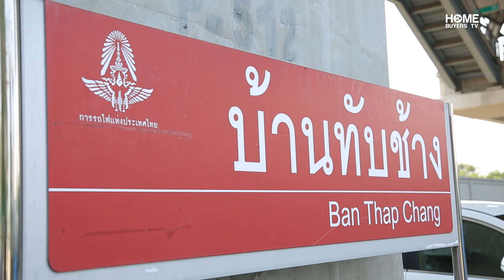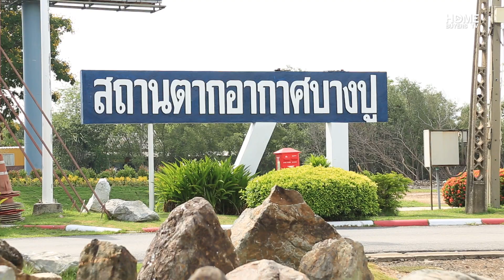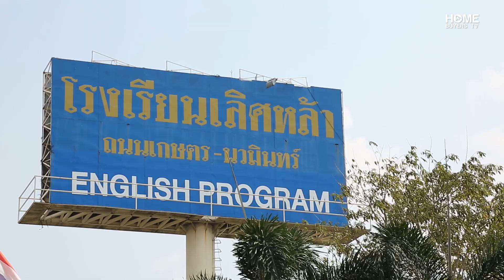รีวิว Home Office อยู่อาศัยก็ดี ทำงานก็ได้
HomeBuyersTV วันนี้รวบรวมที่อยู่อาศัยในรูปแบบโฮมออฟฟิศมาให้ได้ดูกัน อยู่อาศัยก็ดี ทำงานไปด้วยก็ได้ ไม่ต้องเสียเวลาเดินทาง ไม่ต้องเสียอารมณ์เวลารถติด สุขภาพกายสุขภาพใจดีขึ้นแน่นอน แต่จะมีที่ไหน โครงการอะไรบ้างไปดูกันได้เลยคร้าาาาา

City Link พระราม 9 (วงแหวน) โฮมออฟฟิศ 3-3.5 ชั้น แบบ M4 หน้ากว้าง 5 เมตร พื้นที่ใช้สอย 197 ตร.ม.  ราคาเริ่มต้น 4.5 ล้านบาท

ชีวา บิซ โฮม เอกชัย-บางบอน ไฮเปอร์โฮมออฟฟิศ 4.5 ชั้นสไตล์โมเดิร์น หน้ากว้าง 4 เมตร ที่ดิน 24 ตร.ว. พื้นที่ใช้สอย 218 ตร.ม.  ราคาเริ่มต้น 5.9 ล้านบาท

The Glowing บางปู โฮมออฟฟิศ 4.5 ชั้นสไตล์ Art Deco พื้นที่ใช้สอย 276 และ 302 ตร.ม.  ราคาเริ่มต้น 5.99 ล้านบาท

Nirvana @ Work ลาดพร้าว-เกษตรนวมินทร์ โฮมออฟฟิศ 4 ชั้นครึ่งสไตล์ลอฟท์ ที่ดิน 35 และ 25 ตร.ว. พื้นที่ใช้สอย 452 และ 363 ตร.ม.  ราคาเริ่ม 17.9 ล้านบาท